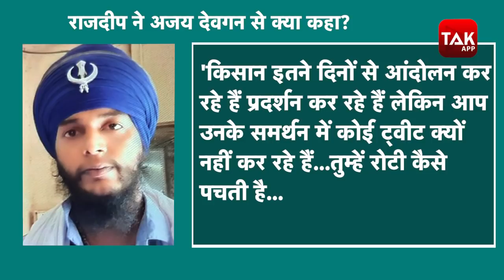Ajay Devgan की गाड़ी रोककर हंगामा करने वाला गिरफ्तार शख्स कौन? क्या है मामला?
बॉलीवुड एक्टर अजय देवगन की गाड़ी रोकने के मामले में मंगलवार यानी 2 मार्च को पुलिस ने आरोपी शख्स को गिरफ्तार किया है 28 वर्षीय इस शख्स का नाम राजदीप सिंह धालीवाल है. राजदीप ने 2 मार्च की सुबह अजय की गाड़ी को बीच सड़क में रोककर, एक्टर पर किसान आंदोलन पर चुप रहकर पंजाब के खिलाफ होने को लेकर काफी हंगामा
किया था. उसके बाद अजय के बॉडीगार्ड ने पुलिस को बुलाया और दिंडोशी पुलिस ने राजदीप को अरेस्ट कर लिया.